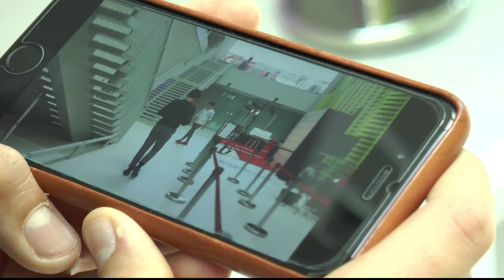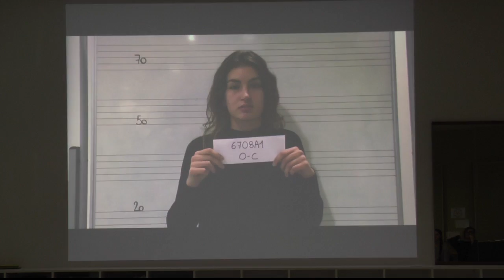Atelier lycéens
Atelier lycéens durant le Festival international du Film de La Roche sur Yon. La consigne ? Tourner un film à partir d'un smartphone !